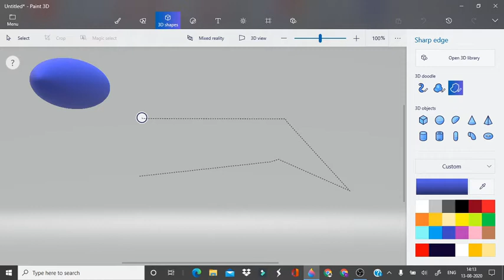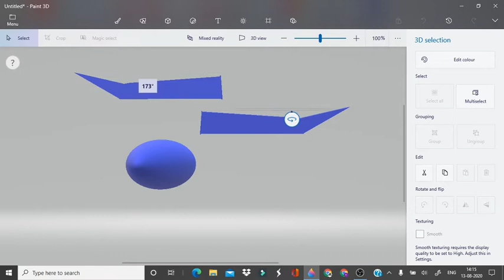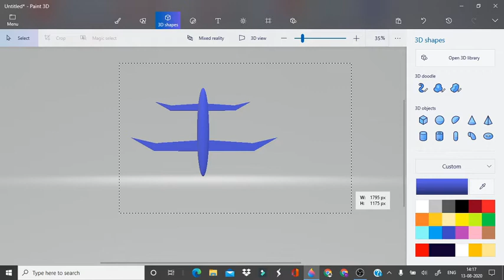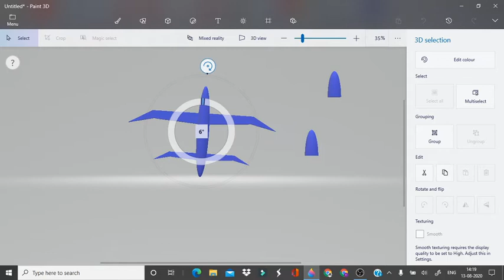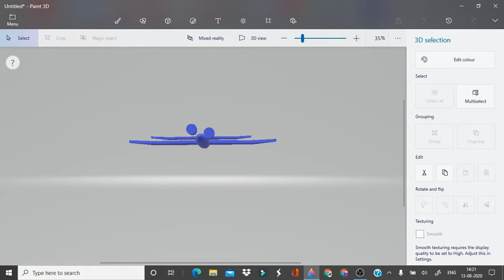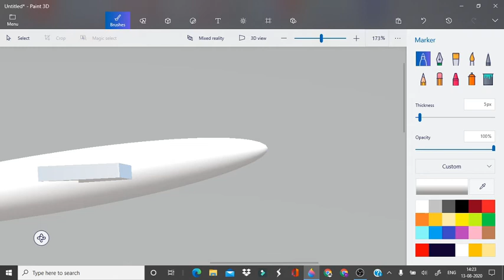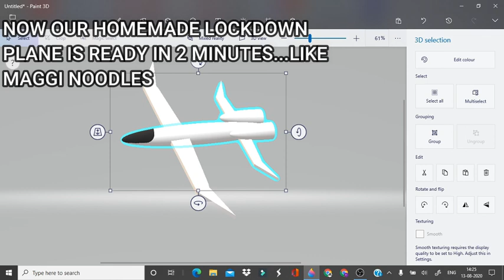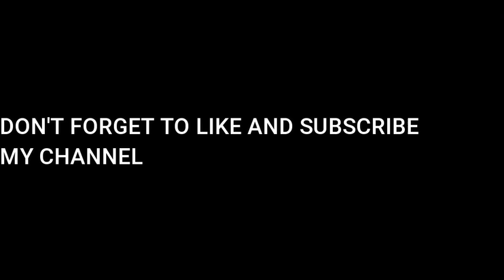DRAW 3D ELECTRIC PLANE WITH PAINT 3D!!!!!